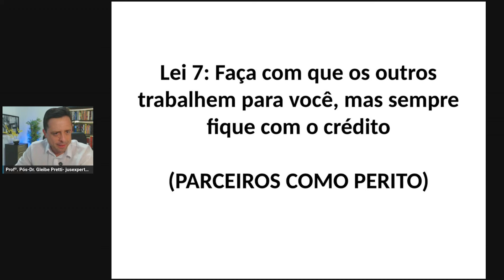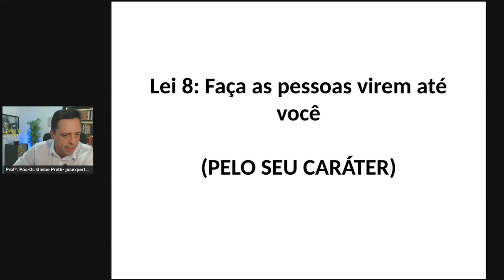Faça com que as pessoas VENHAM até VOCÊ